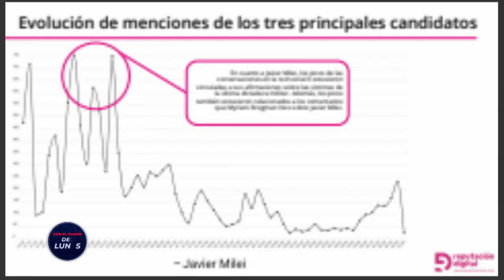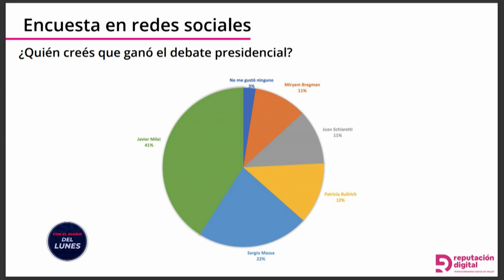CON EL DIARIO DEL LUNES | Post debate 2023: "No hubo vencedores ni vencidos"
Sofia Chini, politóloga especialista en campañas electorales y José Norte, doctor en Ciencias y Tecnología analizaron el debate presidencial y detallaron la actuación de cada candidato.